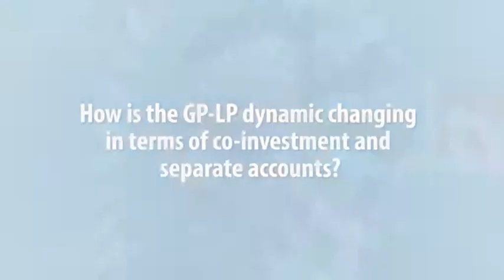Mounir Guen of MVision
There have been considerable improvement in Asian PE firms’ internal processes covering disclosure, governance and best practice, but the sheer LP demand for exposure to the region could push managers towards unsustainable fund sizes, says Mounir Guen, CEO of MVision.

"There will be a gap where the amount of money interested in investing in Asia will exceed what they call the criteria of a good manager. This will push managers to larger funds," Guen said. "The question then is one of discipline and alignment that can potentially get compromised. Even though we have the proper governance and reporting and execution of the business of the GP, it might not be an alignment because the popularity of that GP."

He expects this phenomenon to rear its head over the next 3-5 years as non-Asian investors rush to build their exposure to the region and tap emerging markets growth. In this sense, Guen does not feel that fundraising activity in Asia reflects the full magnitude of the investment opportunity.

"If you look at the penetration of private equity particularly in Asia compared to the US, which also has quite a robust economic type feel to it, it is miniscule," he said. "That in itself presents the fact there will be many more GPs, more larger funds and more activity taking place. When I look at fundraising over the next 10 years it will be very robust and very interesting."

The emergence of domestic LPs is another contributing factor, with Korea's institutional investors expected to quintuple in asset size, Chinese insurers now developing alternatives portfolios, and the rise of sovereign wealth. However, Guen argues that this imbalance between demand and supply is a relatively short-term phenomenon, with the market likely to find equilibrium within five years.

This is in part driven by an evolution in the investment opportunities available. The IPO-oriented approach that has characterized the strategies of many managers in emerging Asia is gradually being replaced by approaches that prioritize influence or outright control.

"This requires operating skills and you aren't so much fixed on the IPO aspect as you are on being able to build earnings and build companies. That mindset and opportunity - it is something investors very much want, we will see more and more of it, and it will allow scalability to take place."